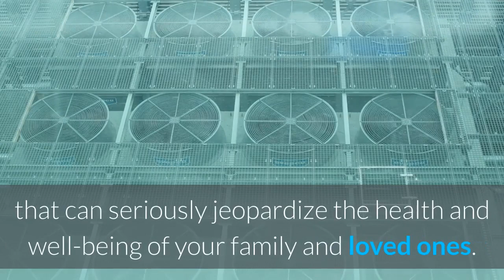HVAC installation Wayne | Air Duct Cleaning NJ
Air Duct Cleaning NJ

Our WellDuct HVAC Technicians can do the job quickly and easily with minimal disruption to your family life. The ductwork in your Heating, Ventilation, and Air-Conditioning Systems can easily attract a whole variety of nasty contaminants that can seriously jeopardize the health and well-being of your family and loved ones.

Regular maintenance and changing of your HVAC air filters is a terrific first step, but all ductwork should be regularly inspected and thoroughly cleaned.

From the normal accumulation of dust particles and pet dander that can lead to allergies to the potential from growth of mold, mildew, and other fungi that can lead to all sort of other negative health issues, your ductwork can quickly become a breeding ground for all sorts of harmful substances that may be toxic, noxious, or even deadly.